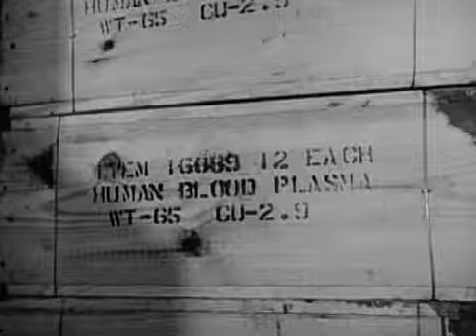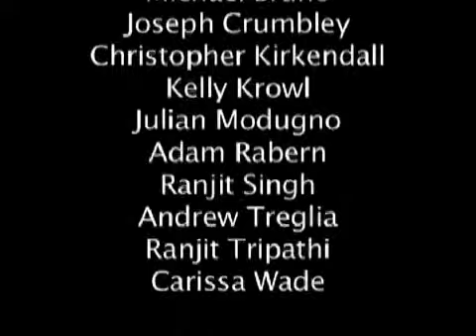Merchant Marines Chief Cook - Priegel, Earl R | Georgia in WWII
Earl Priegel was born in Missouri in August of 1926. He served as a cook in the Merchant Marines, traveling to ports in the Philippines, the Persian Gulf, Italy and Aruba. Mr. Priegel remembers trying to get an assignment on a boat with an electric-powered kitchen, the daily routine on a tanker, and how little respect soldiers showed him after the war.